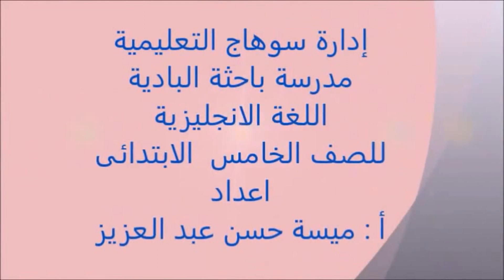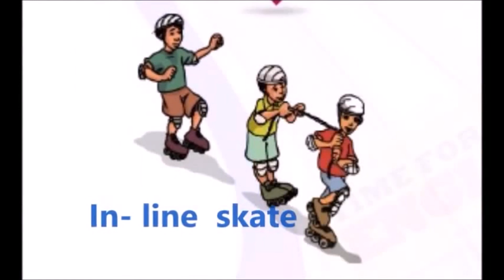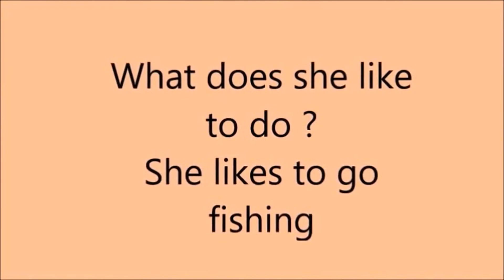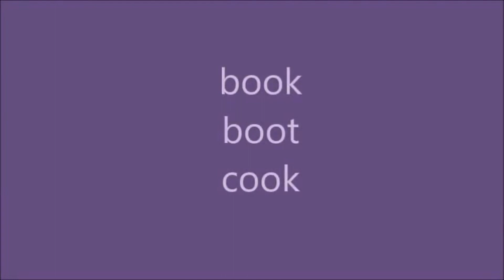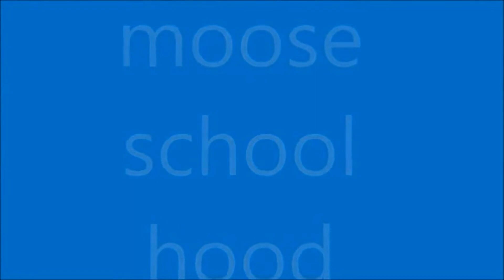Time For English Primary five unit 9_ By The Seashore - Maysa Hassan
Primary Five
Unit 9
By The SeaShore